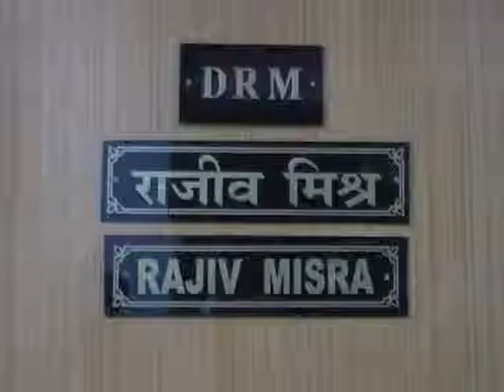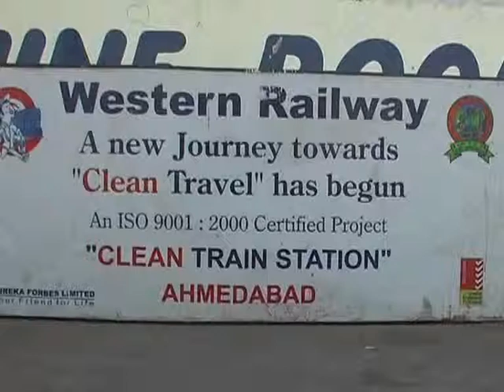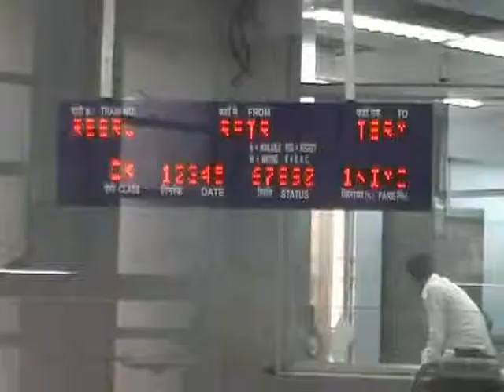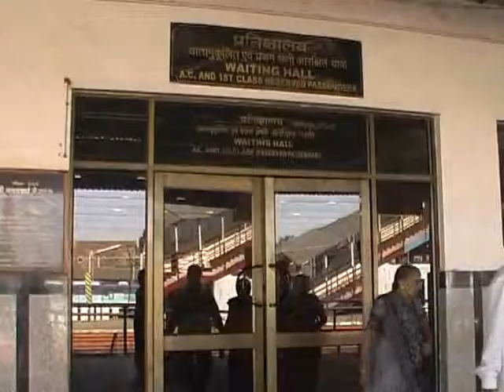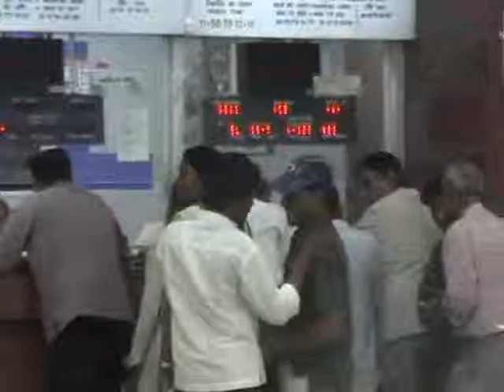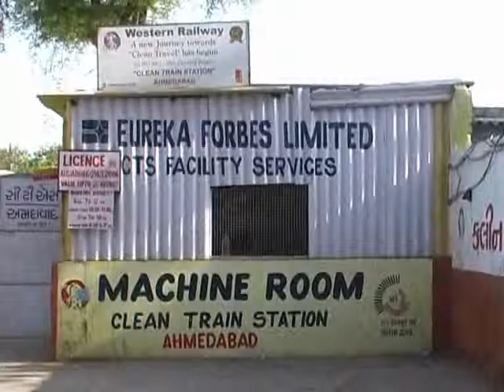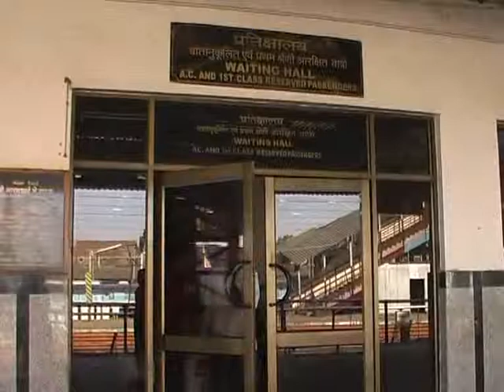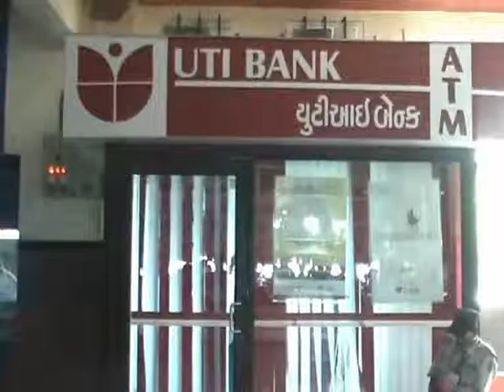Former DRM Ahmedabad Rajiv Mishr's exclusive interview by Devang Bhatt